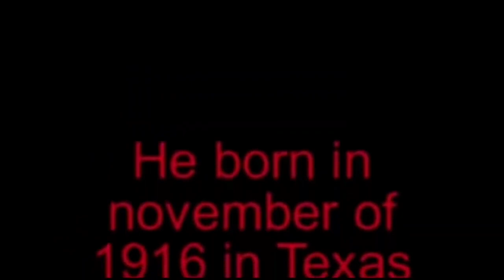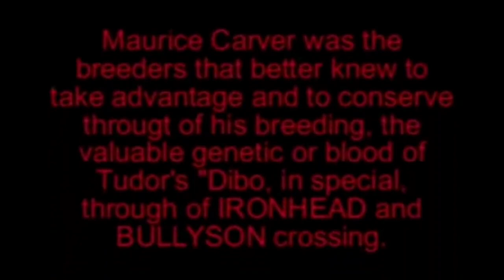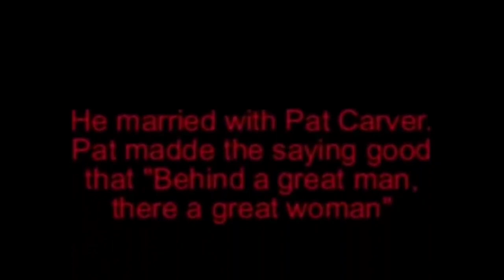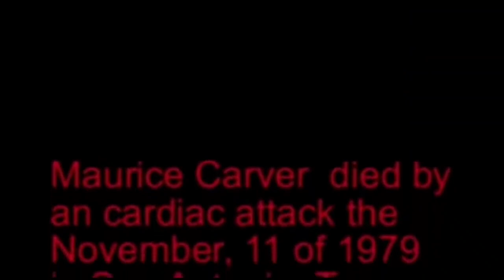MAURICE CARVER - Pitbull Breeder